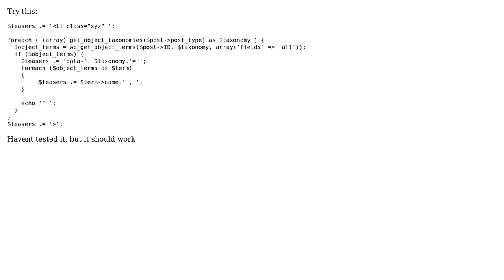displaying wordpress taxonomies in visual composer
With thanks & praise to God, and with thanks to the many people who have made this project possible! | Content (except music & images) licensed under CC BY-SA | Music | Images & others | With thanks to user Shishir Umrao user Akdr and the Stack Exchange Network Trademarks are property of their respective owners. You are responsible for your own actions.